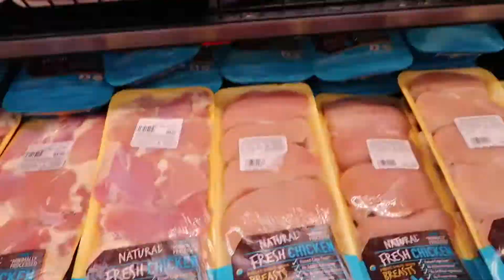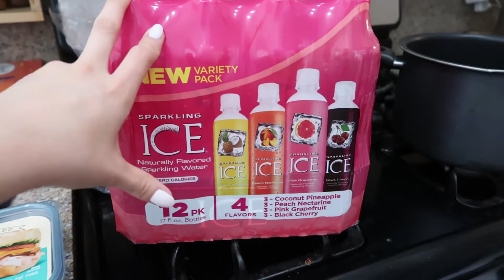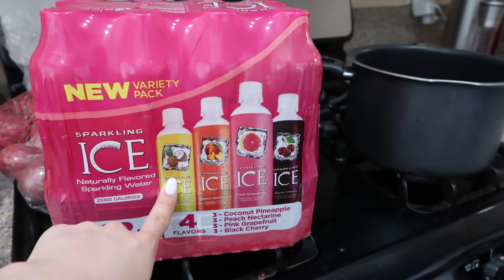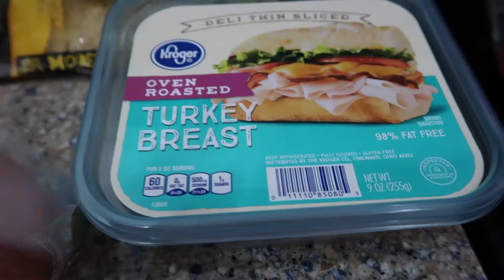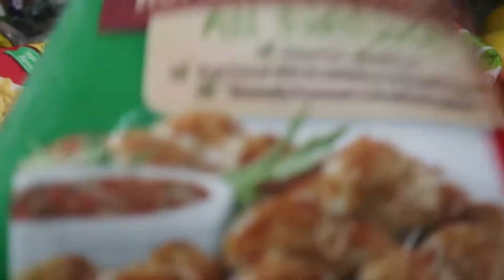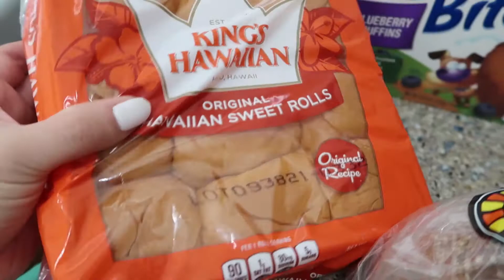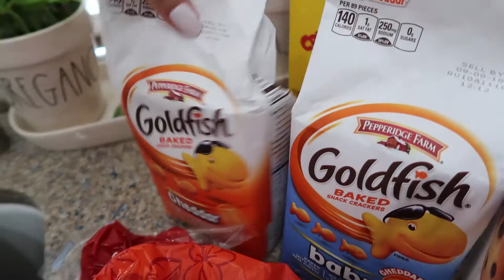BABY HELPING MOMMY / GROCERY HAUL / Vlog#7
Its the cutest thing when your baby starts helping. Time flies. Anyway hope you enjoy the vlog.

xoxo
Connie